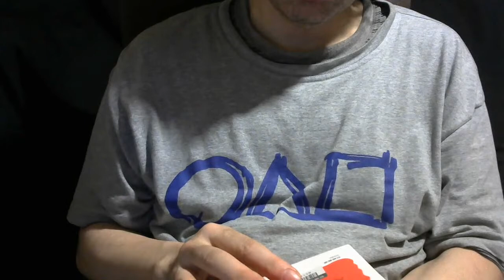「加藤陽子 満州事変から日中戦争へ はじめに」のコピー